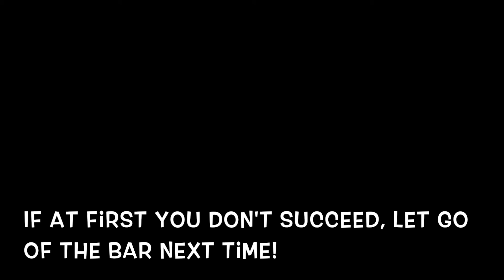Bodydrag FAIL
Monika learning to kite surf. Here she has progressed to body dragging with the board, and jumping.